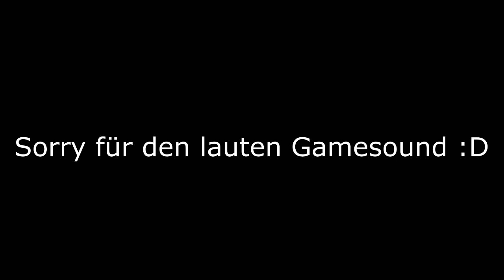[LIVE] - Das letzte Blutrünstig zur Dark Matter :D (+Tipps)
▼ AUFKLAPPEN ▼

► Skype: Killpro
► PSN: nK_Kiiipro